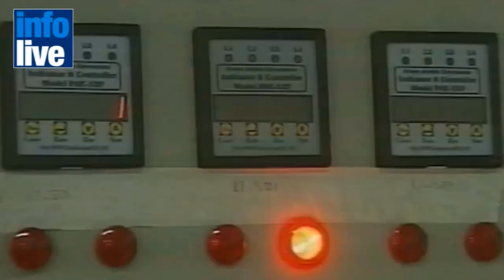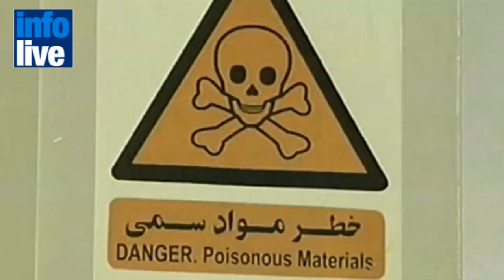Noticias de Israel 09-11-2011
Irán promete continuar con su programa nuclear
Sarkozy dijo que Netanyahu es un "mentiroso"
Se renovarán los fondos para la Autoridad Palestina
Ashkenazi fue nombrado presidente de la compañía Shemen
La Federación de Filántropos Judíos de  Nueva York recauda 44 millones